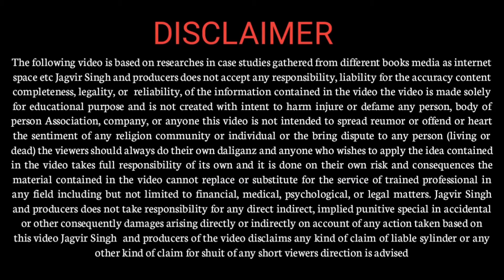Important Factor of Sales | Sales Booster Packages | One Minute Learning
4th
Today we are telling you the 3rd Sales Booster Packages. which will cover the Important factor of Sales in just One_Minute_Learning. you can see collect the most important Strategy from this One Minute Video of Business Strategy and 1 ML Series.